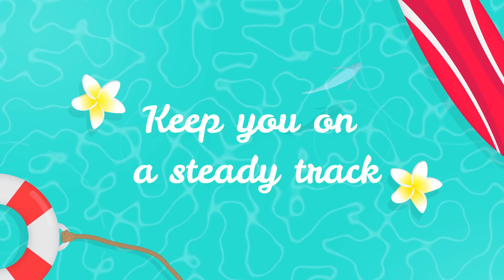Barbie™ Dolphin Magic | Treasure | Lyric Video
Get the most amazing Barbie instrumentals along with karaoke.